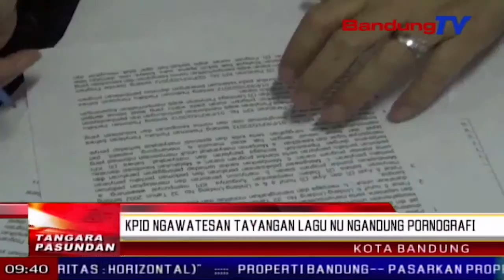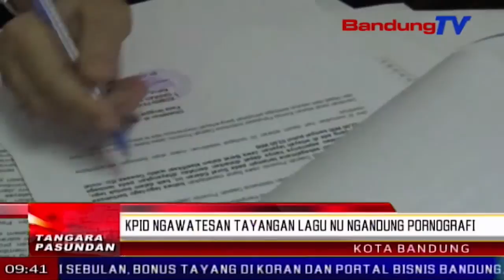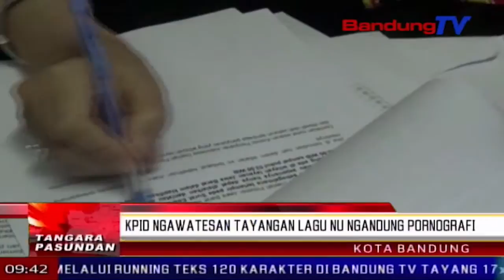Kpid Ngawatesan Tayangan Lagu Nu Ngandung Pornografi | TP | BANDUNGTV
TP | BANDUNGTV  TP | BANDUNGTV | ASTRI CAHYANI | Komisi penyiaran indonesia daerah atawa k-p-i-d jawa barat, ngawatesan tayangan lagu sarta video musik basa inggiris. eta video musik anu diwatesanan teh ngandung unsur pornografi. ku kituna, jam tayangna kudu di luhureun jam sapuluh peuting tepi ka jam tilu janari, keur nangtayungan hak indonesia tina konten dewasa.